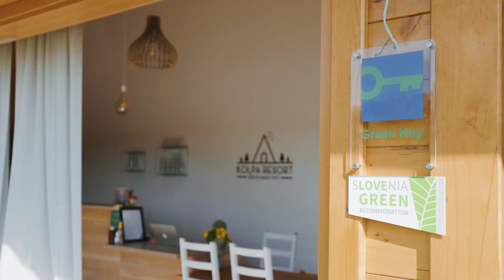Camping Kolpa Resort, Slovenië | Vacansoleil Camping Holidays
Op camping Kolpa Resort ervaar je een oase van rust. Midden in de Sloveense weilanden met wilde bloemen, lonkt de natuur om ontdekt te worden. Neem een duik in de natuurlijke zwemvijver van de kleinschalige camping of gebruik de aangrenzende paden om een rondje hard te lopen of te wandelen. Het uitzicht vanaf je chalet of safaritent is werkelijk waar fenomenaal. Alles is in één oogopslag te overzien, dus de kids zijn makkelijk in de gaten te houden.

OVER VACANSOLEIL
Vacansoleil biedt sinds 1969 luxe kampeervakanties aan op meer dan 550 campings in Europa, voor een betaalbare prijs. Laat je via ons YouTube-kanaal inspireren voor je volgende kampeervakantie. Proef de sfeer op de camping, ontdek de mooiste accommodaties en kom alvast in de vakantiestemming via onze camping crew.